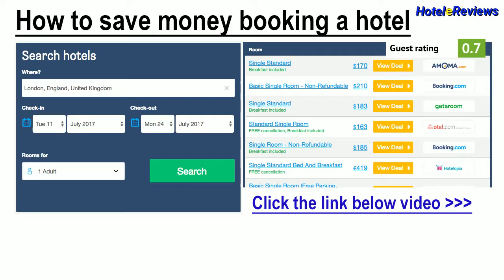Hotel Veneto *** Hotel Review 2017 HD, San Lorenzo, Italy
Save money booking hotel Hotel Veneto in San Lorenzo, Italy
Property Location
Hotel Veneto is in the heart of Florence, walking distance from University of Florence and Piazza San Marco.  This hotel is close to Cathedral of Saint Mary of the Flower and Ponte Vecchio.
Rooms
Make yourself at home in one of the 23 air-conditioned rooms featuring flat-screen televisions. Complimentary wireless Internet access is available to keep you connected. Private bathrooms with showers feature complimentary toiletries and hair dryers. Conveniences include phones and...